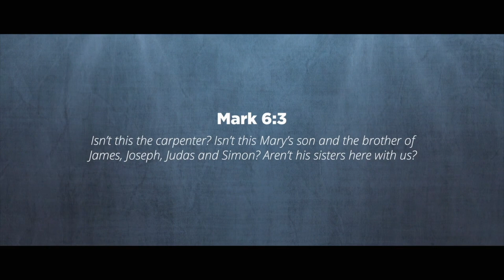Jesus was a regular construction worker I Revolutionary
Jesus performed hard physical work as young adult. He was a regular construction worker.